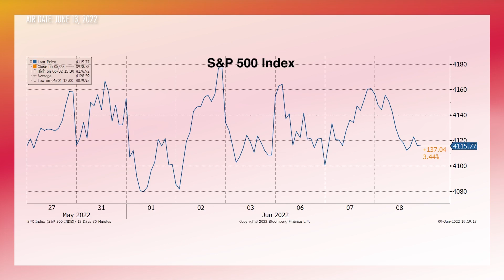Tales From The Trading Desk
Dave Floyd describes himself as someone whose “temperament and personality are still wired toward short-term price movements.”

In other words, he’s a trader. Floyd, the founder of Aspen Trading Group, joins Jared Dillian, the editor of The Daily Dirtnap, to explain what that title means to him.

Dave and Jared swap tales from trading desks of the mid-1990s through the 2000s, sharing lessons along the way about specializing in certain asset classes, establishing discipline, and developing a mentality of success.